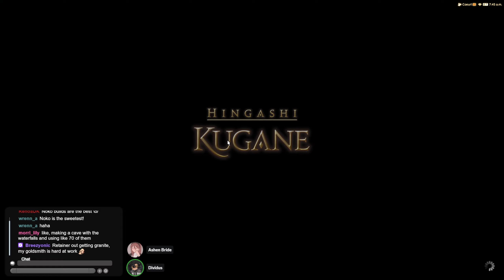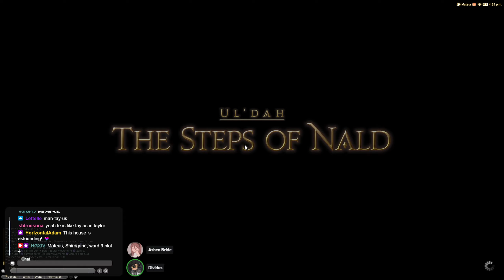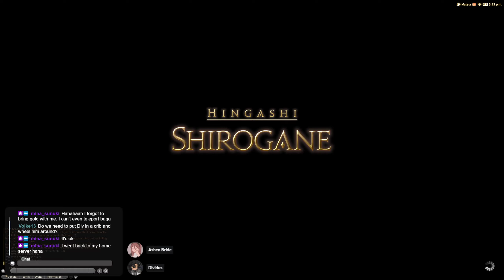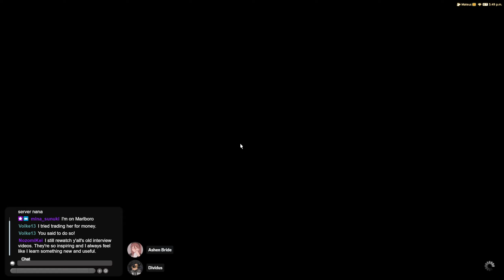HGXIV Stream Ep #65: Crystal Housing Catch-up Tour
HGXIV's Ashen and Dividus continue their North American tour with Crystal Data Center. Our houses today accidentally shared a dreamy theme of viewing the night sky full of stars.

Intro & Chat : 0:00 - 10:00
Nozomi: 10:01 - 19:41
Froh: 22:05 - 31:00
Nokoda: 34:00 - 46:00
Riku: 49:00 - 59:00
Saran: 1:01:33 - 1:13:00
Astra: 1:17:30 - 1:27:00
Outro: 1:27:02 - 1:35:02